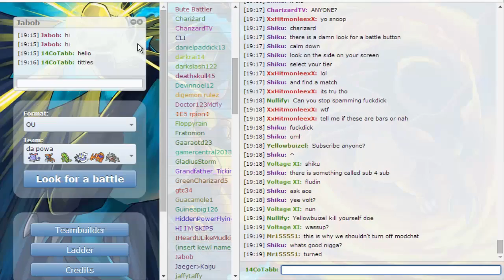Xerneas Fail.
Obviously I just suck at Pokemon.

My Skype: cotabb14